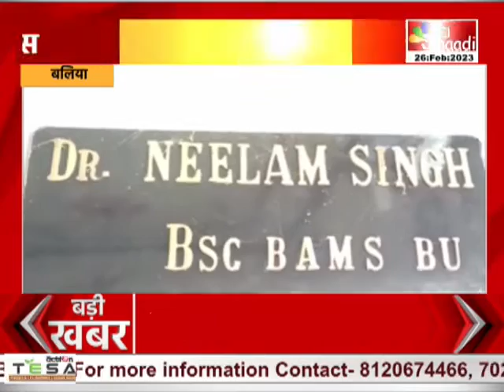Ballia : अवैध अस्पताल के खिलाफ प्रशासन की बड़ी कार्रवाई,धड़ल्ले से चल रहे अस्पताल को थमाया नोटिस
बलिया: अवैध अस्पताल के खिलाफ प्रशासन की बड़ी कार्रवाई
धड़ल्ले से चल रहे अस्पताल को थमाया नोटिस
डिप्टी सीएमओ ने अवैध अस्पताल को थमाया नोटिस
कई वर्षों से अवैध तरीके से चल रहा था प्राइवेट हॉस्पिटल
रसड़ा कोतवाली के नगरा मार्ग के समीप का मामला

COMING SOON
 DEN, AIRTEL